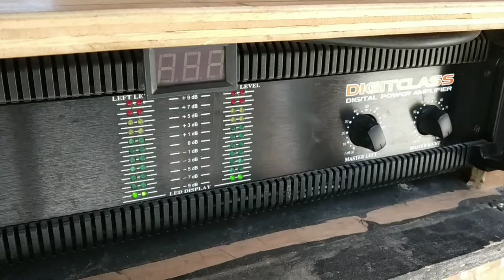ทดสอบเพาเวอร์แอมป์ใหม่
ชุดนี้เอาไว้ใช้งานในวัดในยามที่จำเป็นหรือใช้ในพิธีกกรรมทางศาสนาครับ ไม่ได้มีเจตนาอย่างอื่นเเต่อย่างใด